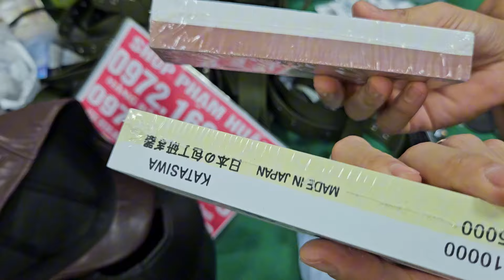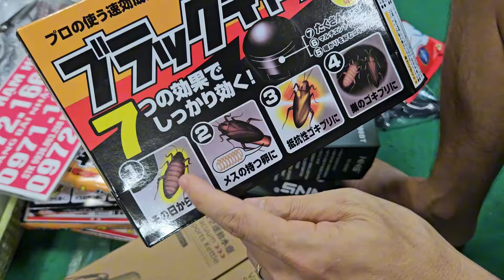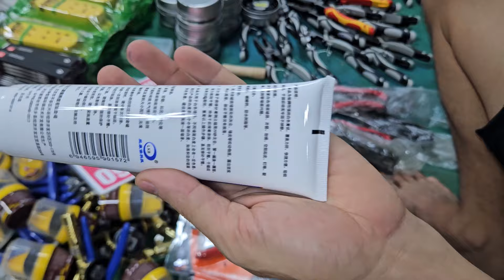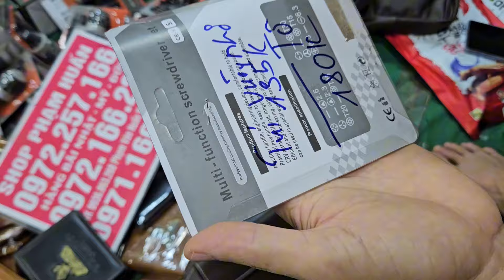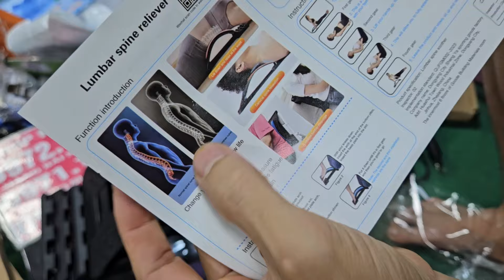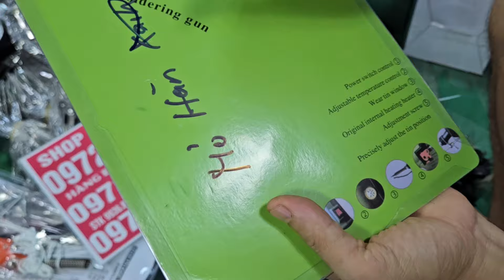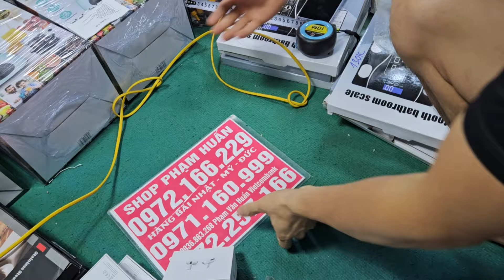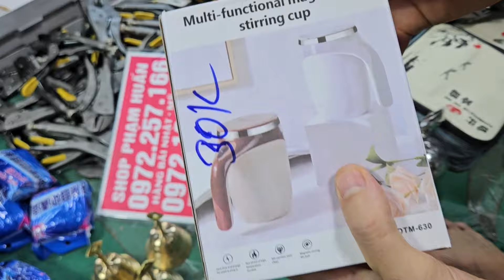em về ấm siêu tốc đức nhật 1 sale sập sàn xả sập kho điện thoại 1, 2, 3,xim, vòng trầm, giá cực rẻ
lên hàng dọn kho seo nửa giácó hàng giá rẻ, cân treo , tông đơ, khóa đức, dây điện nhật bãi xà bông nhật
dầu gội phủ bạc,
kem đánh răng
thuốc mắtgiầy mũ quân đội lính đánh thuê mỹ, thắt lưng,  mỏ hàn thiếc, đồ  kìm khí Nhật Bản mua 1 tặng 1